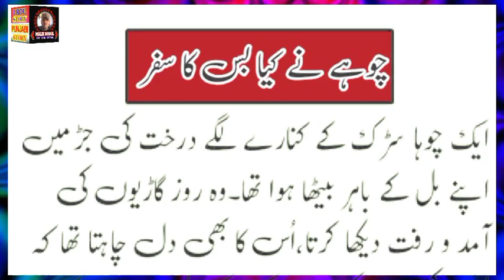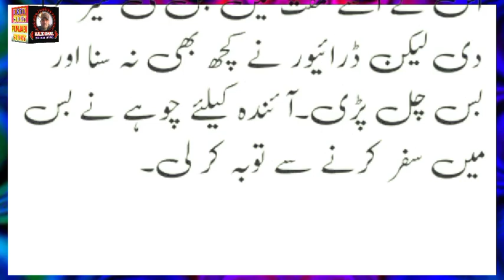CHUHE NE KIYA BUS KA SAFAR Urdu Story Audio Voice Ka Sath || آج کی کہانی ( چوہے نے کیا بس کا سفر )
CHUHENEKIYABUSKASAFARUrduStoryAudioVoiceKaSath || آج کی کہانی ( چوہے نے کیا بس کا سفر )